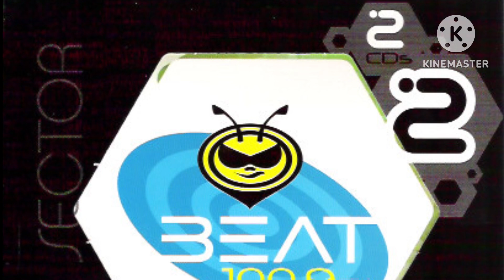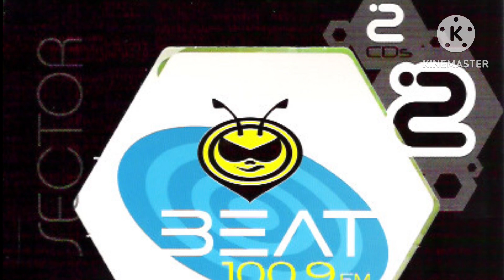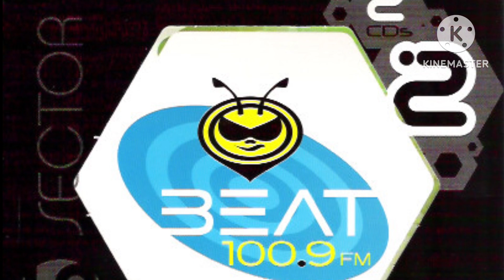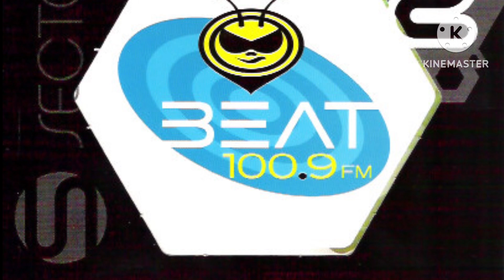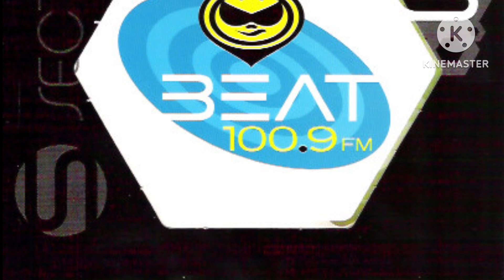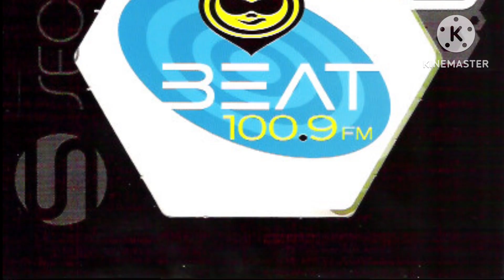Chab - Closer To Me (Renaissance Mix) | Sector Beat 100.9 FM (Vol. 2)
Canción: Closer To Me
Versión: Renaissance Mix
Artista(s): Chab
Álbum: Sector Beat 2
Disco: CD2-6
Año: 2005

6 Chab feat. JD Davis - Closer To Me (Renaissance Mix) 8:11
(Francois Chabloz, David Henrard, Xavier Clayton)
Productor: Francois Chabloz, David Henrard, Xavier Clayton
Bajo licencia de: Sector
(P) 2005 Saw Recordings

Letra:
Come closer to me
'Cause I feel your touch
Of eye above
I’m calling love
With you tonight
It's so out of sight

Of eye above
I’m calling love
With you tonight

Of eye above
I’m calling love
With you tonight

Of eye above
I’m calling love
With you tonight

Of eye above
I’m calling love
With you tonight

Of eye above
I’m calling love
With you tonight

Of eye above
I’m calling love
With you tonight